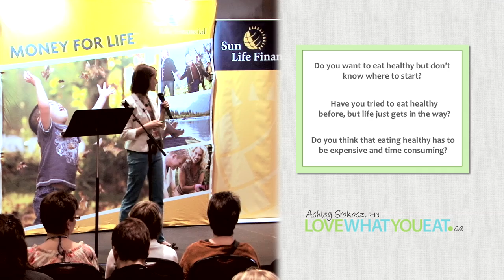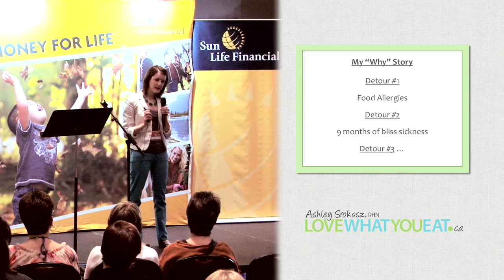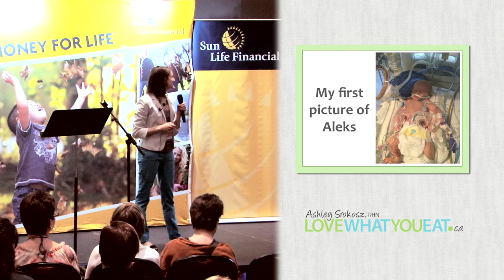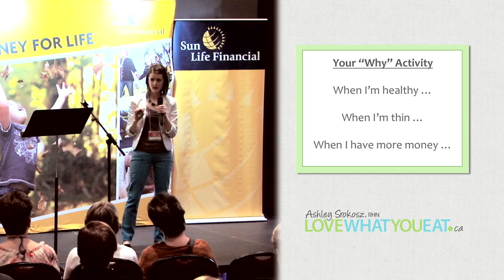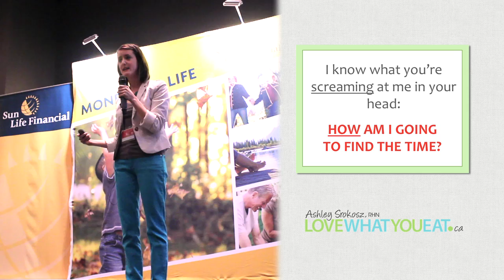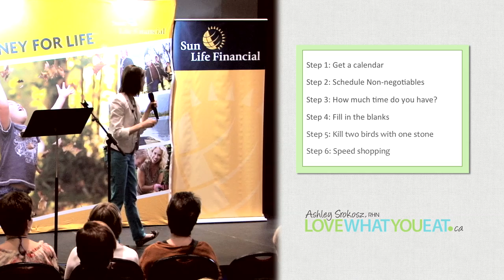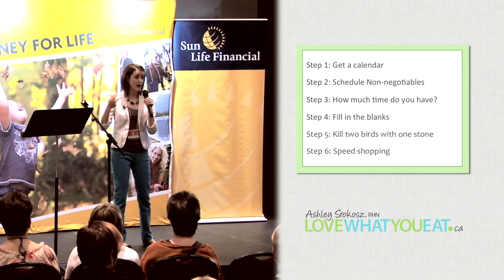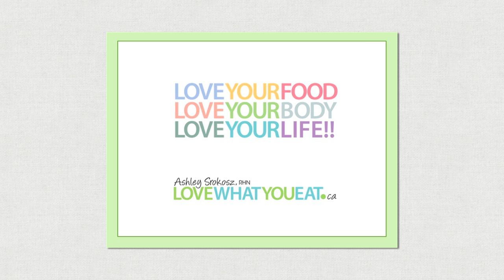Meal Planning Made Sexy: How to Eat Healthy, Save Time, and Save Money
Ashley Srokosz, Registered Holistic Nutritionist, teaches you how to make meal planning sexy by eating healthier, saving loads of time, and tons of cash!

for your free meal planning worksheets!